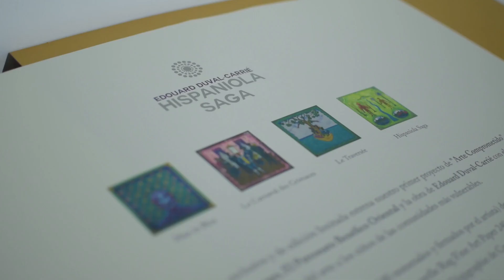"Hispaniola Saga" by Edouard Duval-Carrié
Lyle O. Reitzel Gallery presented, in Santo Domingo, and for fifth time in twenty years, a Solo Show entitled "Hispaniola Saga" by the internationally acclaimed Haitian artist established in Miami, Edouard Duval-Carrié, the opening with the present of the artist will be on April 14th, 2016, from 7:00 p.m. to 11:00 p.m. in Torre Piantini. Now, Simultaneously with the exposition, LOR Contemporary Art, along with Patronato Benéfico Oriental La Romana presented "Arte Comprometido" (Committed Art), the first of a series of especial edition file folders of art works, being Edouard Duval-Carrié’s turn, who signed over the rights of four of his paintings of “Hispaniola Saga” and all the benefits will be donated to the Patronato.

Created by Marivivita sin Mar for LOR Gallery
Interview by Ruben Lamarche